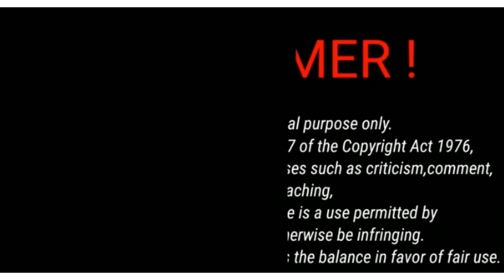Getting to know me Feeling Vlogger HAHAHA | KAVIEVIG VANN ARBIE AQUINO